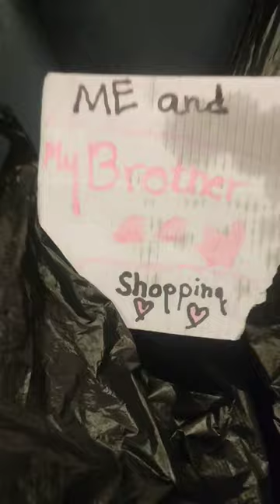Me And My Brother Shopping Cart subscribe for part-2 for My Cart